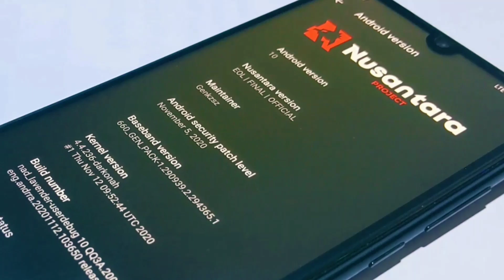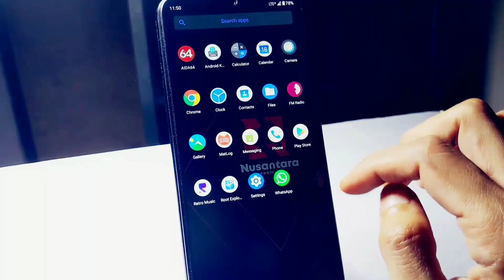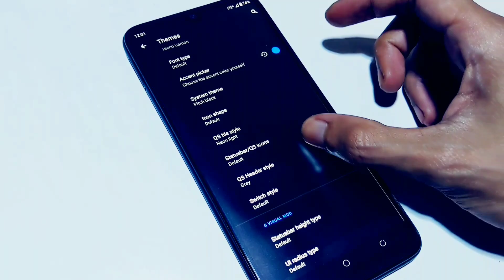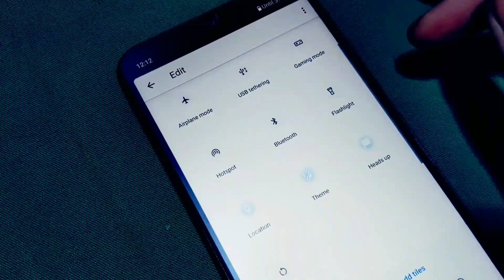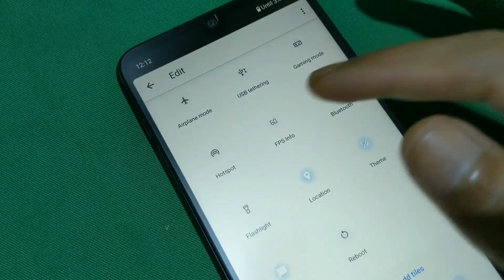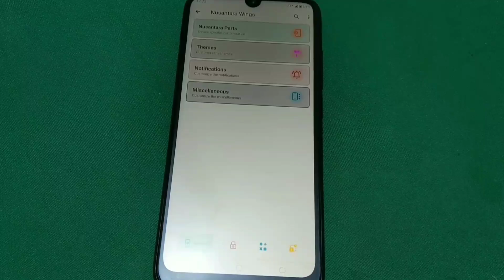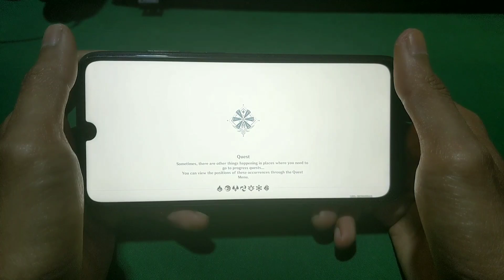Custom ROM Android Terbaik? Android Nusantara Project!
Custom rom nusantara project adalah rom custom paling banyak fitur dan customisasinya, maka dari itu custom rom nusantara os termasuk pilihan terbaik buat kalian yang hobby memasang custom rom. disisi lain, custom rom ini memiliki kinerja yang baik untuk bermain game, jadi apakah kalian ingin mencobanya.